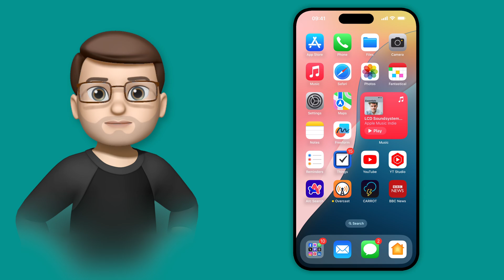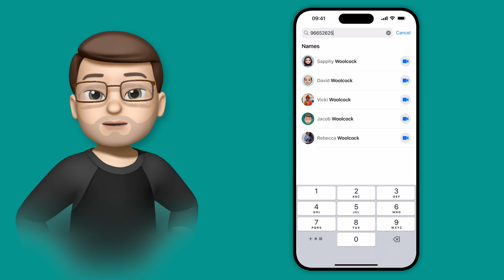Find Contacts Easily with iOS 18’s New Keypad Search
In this video, I’ll show you the latest updates to the Phone app in iOS 18, including the new T9 search feature for contacts. Learn how to quickly find and call your contacts directly from the keypad by typing their names or numbers. This hidden gem makes your iPhone even more efficient and user-friendly. For more tips and tricks on iOS 18, check out my ebook “100 QuickTips for iOS 18” and explore the additional videos on my channel.